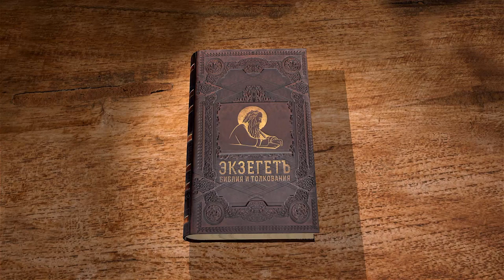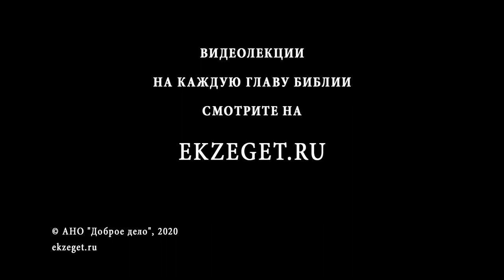Книга Иова. Глава 21. Андрей Солодков. Толкование Библии, Ветхого Завета. Иов Многострадальный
В 21-ой главе мы наблюдаем ответную речь Иова.
Иов просит своих друзей потерпеть и выслушать его, а уже после насмехаться. Так же говорит взглянуть на него самого и увидеть в каком он положении.
Речь Иова в этот раз о том, что Господь не наказывает беззаконных и те живут и процветают. Иов приводит примеры этого. Заключительным итогом его речи становится вывод о том, что ответы друзей Иова пусты, так как Господь не наказывает беззаконных.